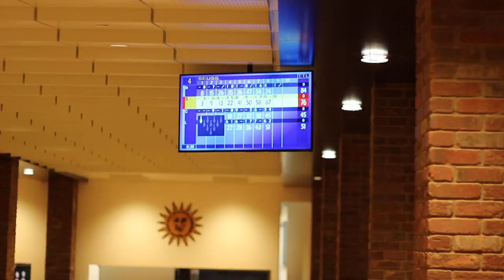Family Day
Thank you for your constant love and support. I love you guys very much xxxooo